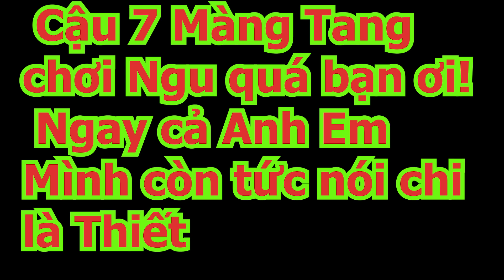Ấm Nước siêu tốc Nhà Thiết Khmer bị cháy là do ai? 7Gà,Phúc hay Quốc Bẻm ?